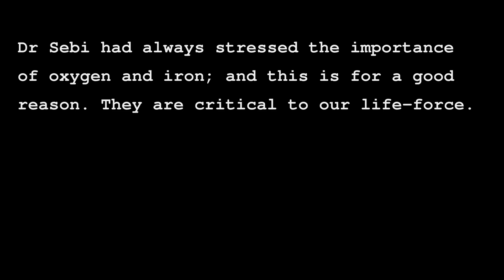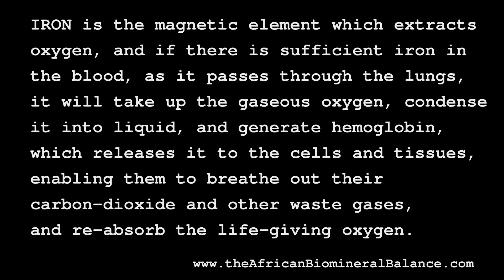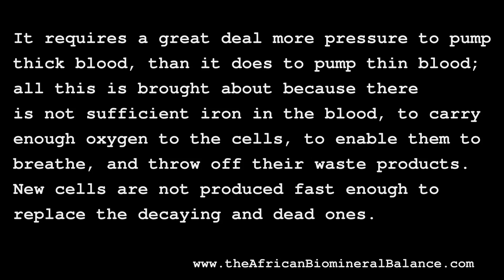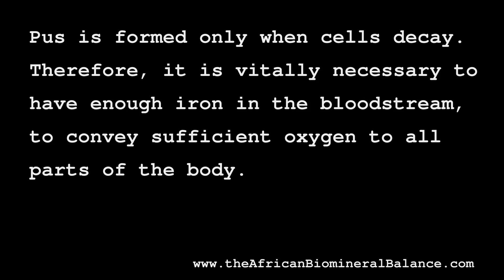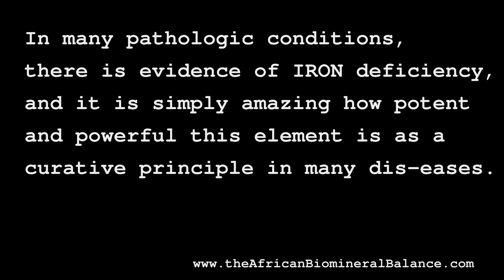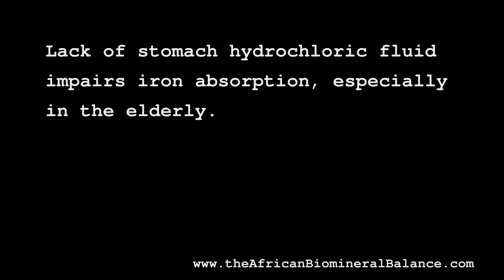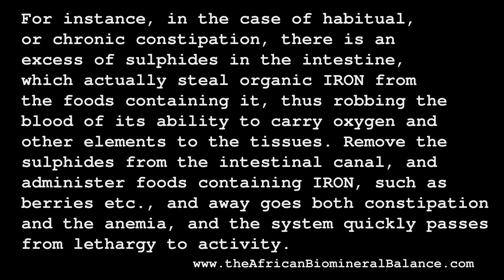THIS IS WHY DR SEBI SPOKE ABOUT IRON - PT. 1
Here I compile some information from herbology texts on the relevance and importance of iron and oxygen, but primarily iron.